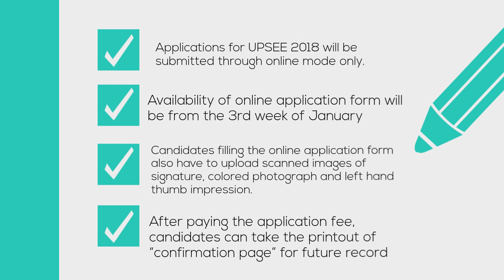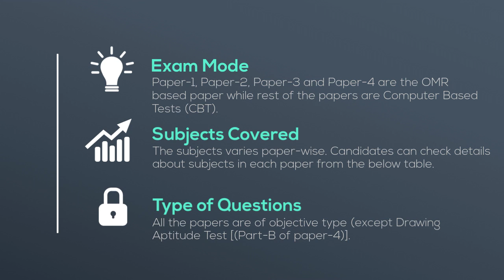UPSEE 2018 Application Form - Getentrance